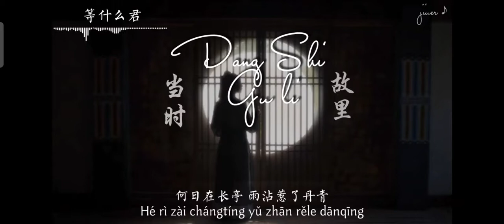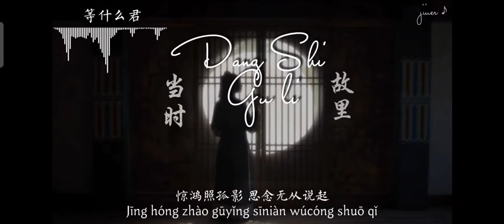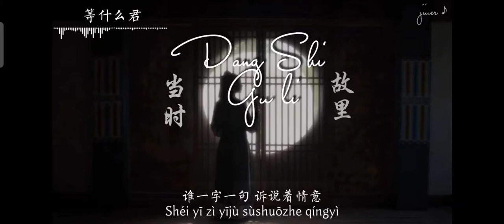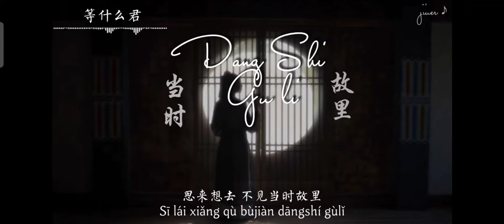Đường Thi Cố Lí 当时故里 - Đẳng Thập Yêu Quân 等什么君